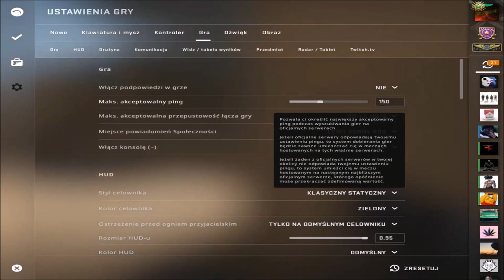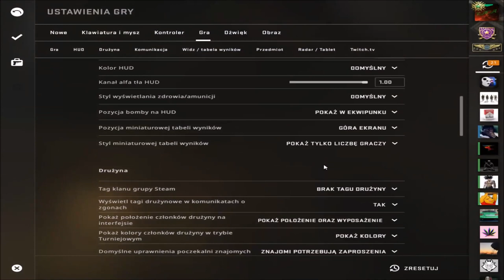Z kozaki do globusa #2 patryk clutch mejster !!!